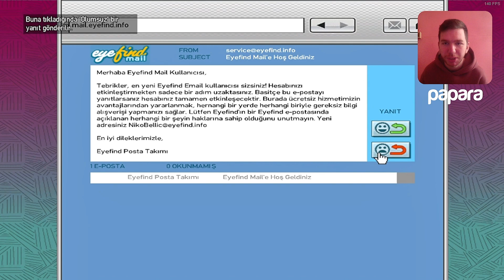LAF DİNLEMEZ EVLAT ! - BOMBALI ARAÇ SALDIRISI ! - GTA IV #8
Beni Instagram ve Twitch sayfalarımdan takip ederek destek olabilirsiniz.💖

💥 Ben bunun yanında maddi olarak destek vermek istiyorum derseniz 💥

00:00 Oturum Açılıyor
03:11 Husumet
07:27 Hileli Patlama

❔ Merhaba Ben Eral Parlak , Youtube Türkiye platformunda her gün popüler veya akıllarda kalmış efsane oyunların videolarını yüklüyorum  Kanalımda oyun , eğlence , challenge , tepki ve benzeri bir sürü video paylaşıyorum.Kitlemi büyütmek en önemli hedefim ve sizleri de ailemize bekliyorum abone olmayı unutmayın 😊